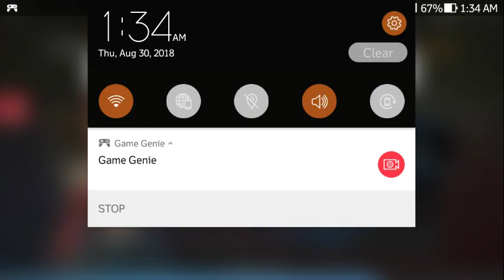[Darkness Rises] How to finish Daily and Weekly Quests in 25 minutes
Hi there !!

Many of players suffering here in DR asking, how to get combo so many or where to get Essence fast, well, from this video, of course you need to at least above lv 40, and have 2m gold before doing this 😂

I made this video purely also to test first, I have 6 characters in this game, usually took up to 5 hours to complete all of their quests, depends on weekly quests given 👍